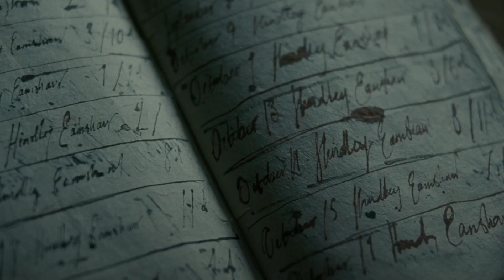Mohsen Chavoshi - Naz | محسن چاوشی ـ ناز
🔸نـــاز

هۆنراوە | ئەمیر ئارجینی
هاودەنگ | محەمەد جاسمی
وەرگێڕان | محەمەد ئەژی
مۆنتاژ | ڕەوا عەبدوڵا

🔸تێکستی گۆرانی | فارسی

تو ناز می کنی من ناز می کشم این منطق کیه
انگار پیش تو فرقی نمی کنه کی عاشق کیه
روح تو مریمه چشم تو نرگسه دست تو نسترن
روح تو دست تو چشم تو عشق من گلخونه ی منه
وقتی که خاطر غمگین تو هنوز تو خونه ی منه
یعنی که بار غم بی تو شبانه روز رو شونه ی منه
غم بار عشقتو رو دوش می کشم پا پس نمی کشم
با این خیال پوچ که چشم های تو دیوونه ی منه..

*نوێکراوە